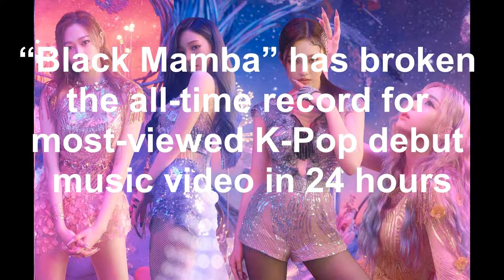aespa - 'Black Mamba' breaking records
aespa debuted on November 17, 2020 with the song 'Black Mamba.' The debut music video broke YouTube record with most views in 24 hours and other kpop records for a debuting kpop group.